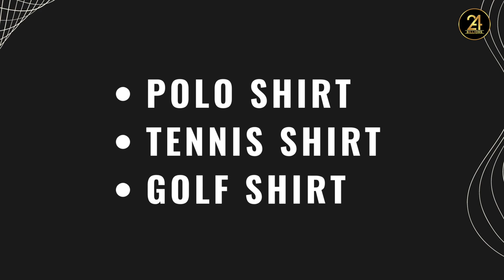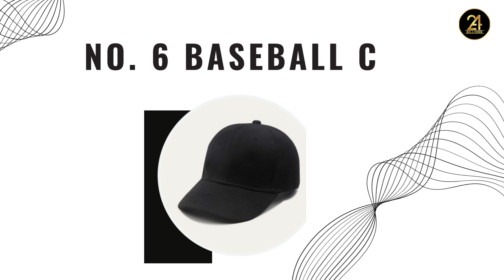6 Summer Essentials हर लड़के के पास होने चाहिए | INDIAN MEN'S FASHION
1. Collar T-Shirt

2. Round T-shirt

3. Linen Shirt

4. Check Shirt

5. Chino Pants

6. White Sneakers

7. Baseball cap